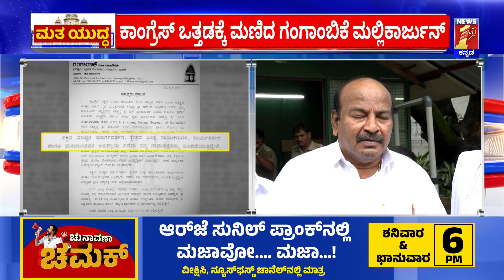Gangambike Mallikarjun : ಕಾಂಗ್ರೆಸ್​​ ಒತ್ತಡಕ್ಕೆ ಮಣಿದ ಗಂಗಾಂಬಿಕೆ ಮಲ್ಲಿಕಾರ್ಜುನ್​! | Chikkapete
Gangambike Mallikarjun : ಕಾಂಗ್ರೆಸ್​​ ಒತ್ತಡಕ್ಕೆ ಮಣಿದ ಗಂಗಾಂಬಿಕೆ ಮಲ್ಲಿಕಾರ್ಜುನ್​! | Chikkapete | @newsfirstkannada